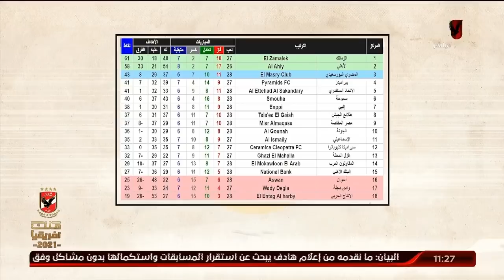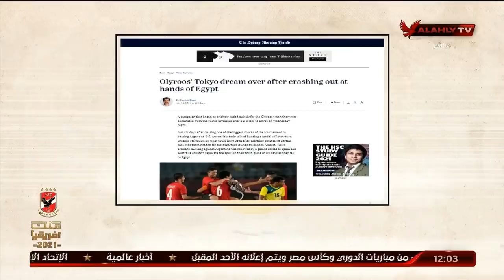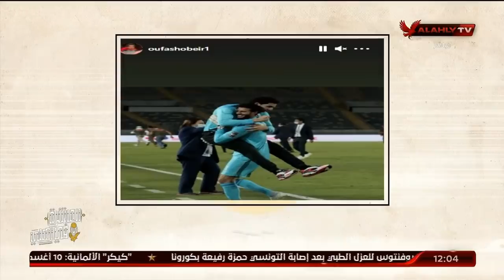الحلقة الكاملة | ملك وكتابة مع عدلي القيعي وإبراهيم المنيسي | 29-7-2021